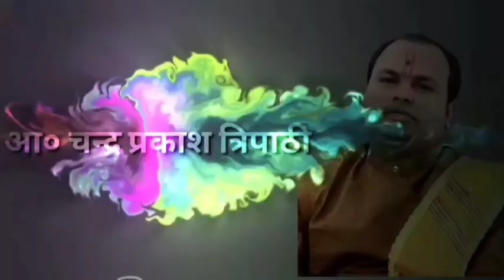महाभारत के 9 ऐसे श्राप जिन्होंने बदल दिया इतिहास